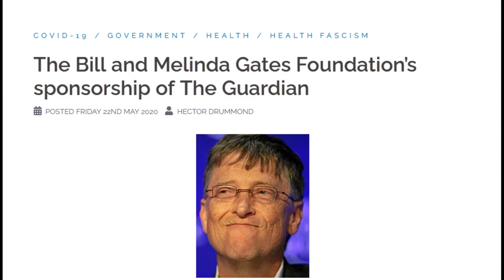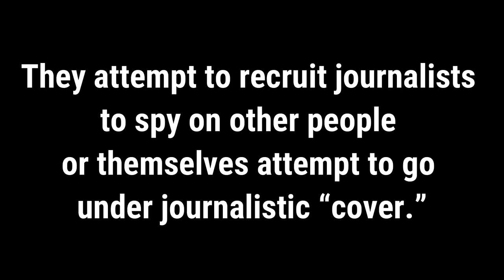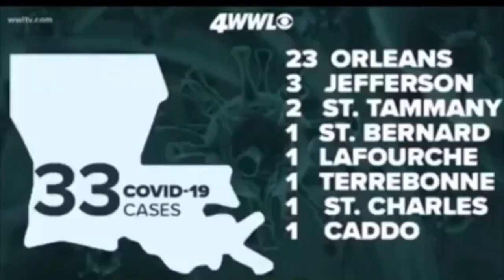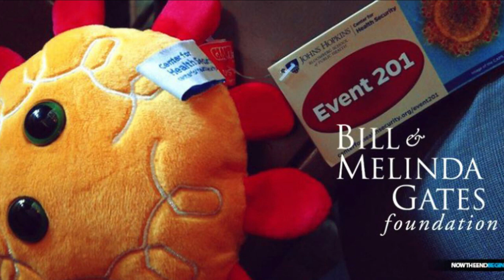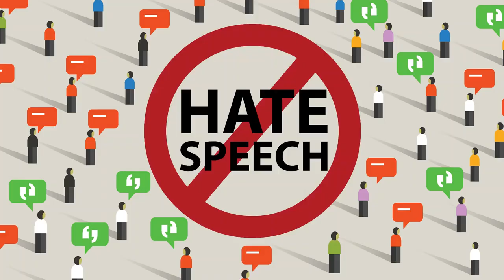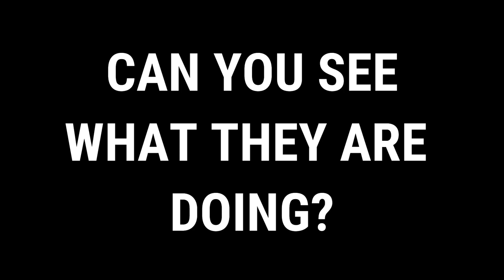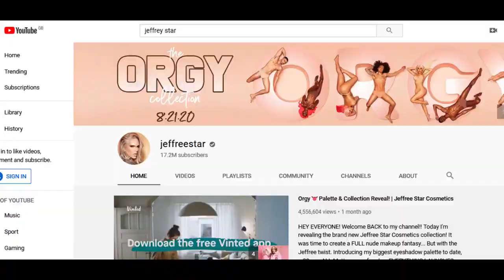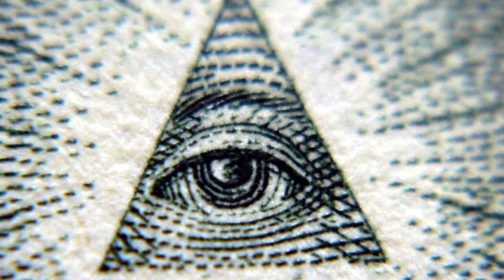What On Earth Happened Part 9 Ewaranon Reupload